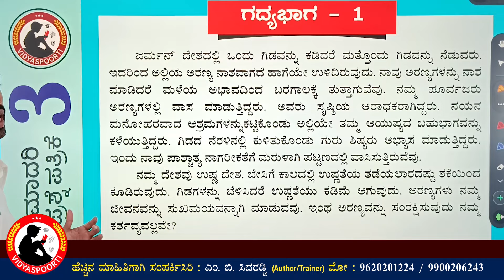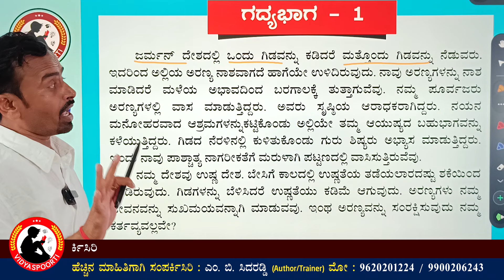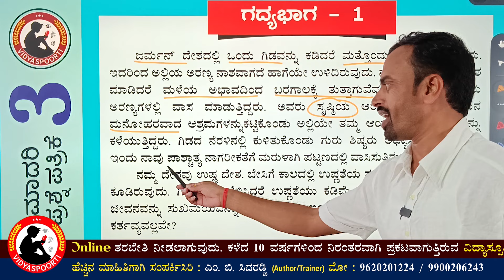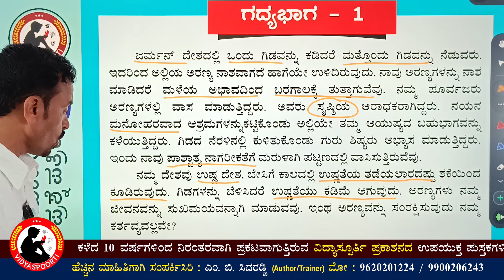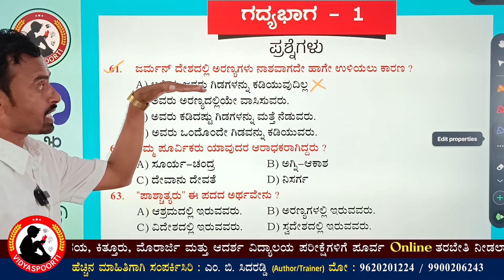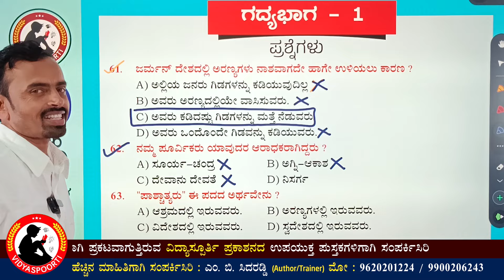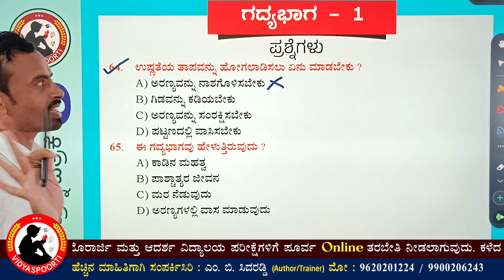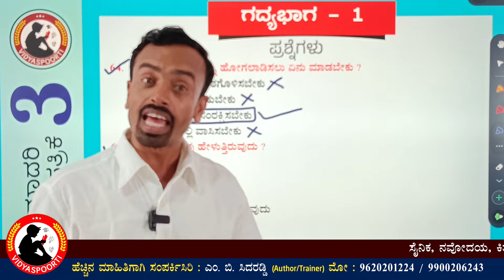ನವೋದಯ ಗಧ್ಯಭಾಗ 01| Paper_03| Navodaya Kannada Passages by M B Sidaraddi | Vidyaspoorti Prakashan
Dear Students

Daily upcoming video + PDF Notes + Links Send in this video upto Navodaya Exams

ನಮ್ಮ ಚಾನಲ್ ನ್ನು ಸಬ್ ಸ್ಕ್ರೈಬ್ ಮಾಡ್, ಲೈಕ್ ಮಾಡಿ ಮತ್ತು ಶೇರ್ ಮಾಡಿ. ತಮ್ಮ ಪ್ರೇರಣೆಯಿಂದ ನಾವು ಇನ್ನೂ ಹೆಚ್ಚು ಹೆಚ್ಚು ವಿಡಿಯೋಗಳನ್ನು ಅಪ್ ಲೋಡ್ ಮಾಡುತ್ತೇವೆ.
ಧನ್ಯವಾದಗಳು.
ಲೇಖಕರು : ಎಮ್. ಬಿ. ಸಿದರಡ್ಡಿ
ವಿದ್ಯಾಸ್ಪೂರ್ತಿ ಪ್ರಕಾಶನ
Vidyaspoorti Classes

NAVODAYA PREP 2024
Navodaya test pdf
jawahar navodaya vidyalaya selection test 2024 class 6th
jawahar navodaya vidyalaya result 2024 class 6th
navodaya result class 6
navodaya exam
navodaya vidyalaya result
navodaya question paper 2024 class 6
maths class
Navodaya maths pdf
maths paper
jawahar navodaya vidyalaya result
navodaya results 6th class 2024
navodaya vidyalaya previous question papers class 6 pdf
jnv result class 6
navodaya entrance exam
navodaya practice set pdf
navodaya exam paper
maths questions for class 6
jawahar navodaya result
navodaya question paper 2024 pdf class 6
navodaya exam result 2024
navodaya exam result
class 6 jawahar navodaya vidyalaya maths pdf
navodaya practice set
jawahar navodaya result 2021
navodaya ka result
maths practice
navodaya vidyalaya previous question papers class 6 pdf in English
navodaya vidyalaya class 6 result
navodaya vidyalaya math practice test
jnv result class 6 2024
maths test online
navodaya paper 2023 class 6
class 6 maths question paper
navodaya exam result 2023 class 6
jnv 6th class result 2023
navodaya model paper
result of navodaya 2023 class 6
navodaya paper
navodaya vidyalaya JNVST practice set class 6
navodaya book pdf download
navodaya question paper 2024 pdf